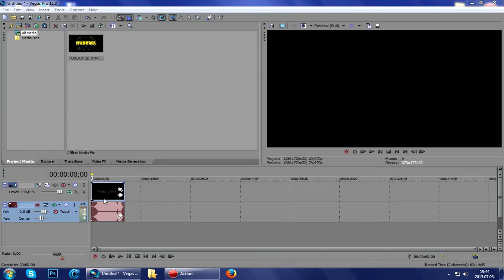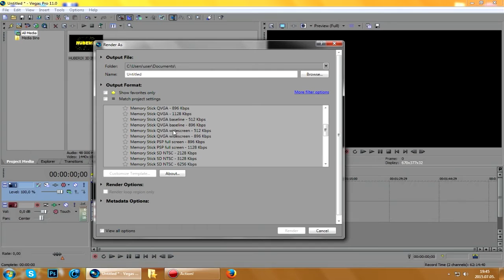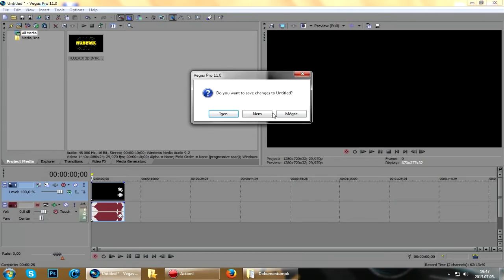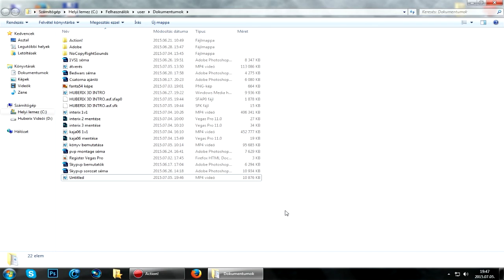Sony Vegas Pro - Tutorial - Gyors renderelés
Ebben a videóban azt mutatom be hogyan rendereljetek gyorsabban.

Ha tetszett a videó, hajints egy lájkot, és csekkolj a feliratkozás gombra, ezzel is támogatva engem. ;)

Skype: marcisztrik
Játékosnevem: littlehead
Videós nevem: Huberix
Ha van felesleges bányászérméd a Mestermc-n, támogathatsz. :)